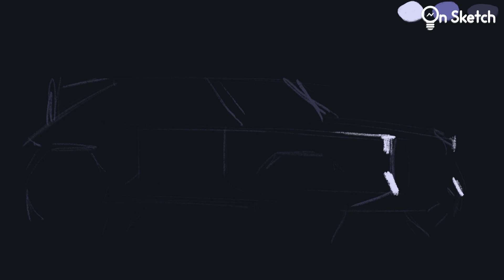온스케치 CAR SKETCH - Compact SUV Design sketch (iPad Procreate)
사용재료: 아이패드 프로크리에이트

(Materials used: ipad Procreate)